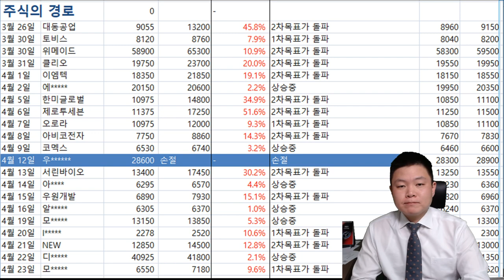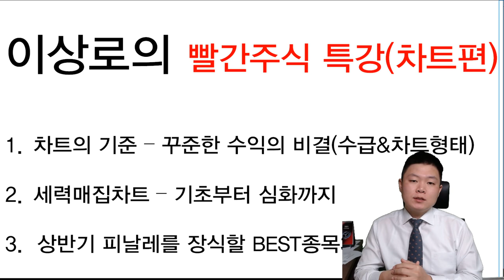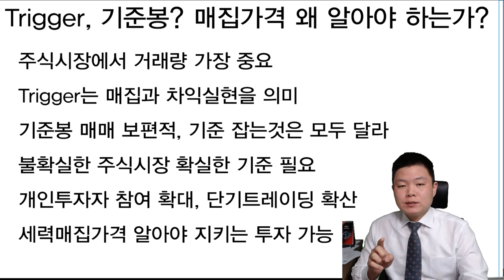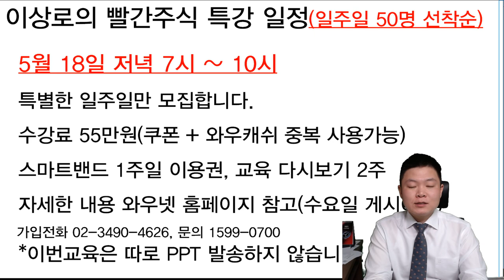이상로의 빨간주식 특강(차트분석편) 차트와 수급 핵심총정리, 한국경제TV 와우넷 진행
5월 18일 저녁 7시 ~ 10시
  특별한 일주일만 모집합니다.
  스마트밴드 1주일 이용권, 교육 다시보기 2주
  자세한 내용 와우넷 홈페이지 참고(수요일 게시예정)
  이번교육은 따로 PPT 발송하지 않습니다.